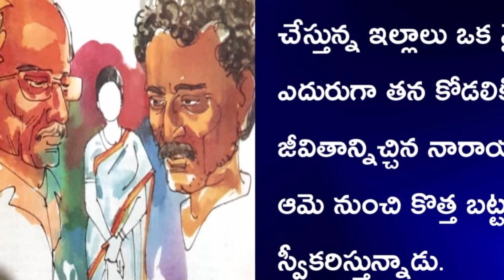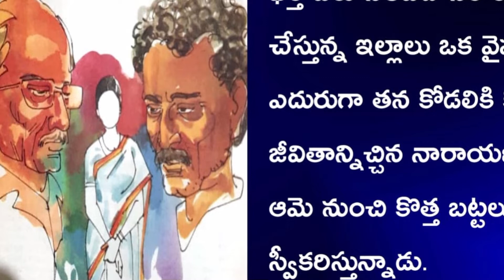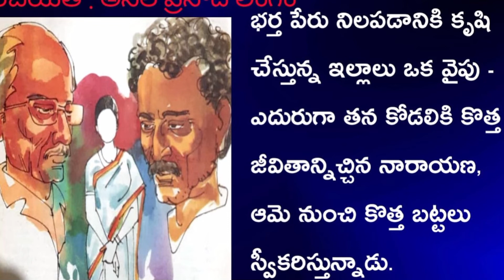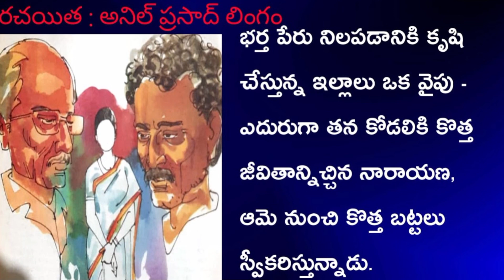అద్వైతం @voiceofapoorva1188 telugu audio story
@voiceofapoorva1188 best Telugu audio story audio story in Telugu audiobook in telugu#telugu audio stories world#telugu audio Story World#audio story#audiobooks in telugu# Telugu best stories#best Telugu stories